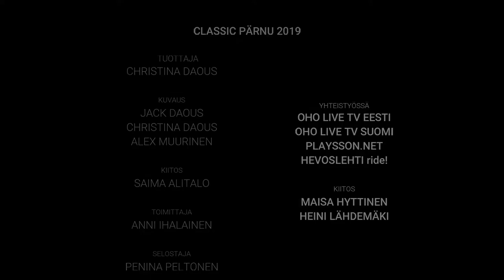Classic Pärnu 2019 - kooste & Saima Alitalon haastattelu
Classic Pärnu järjestettiin 23.-25. elokuuta. Ensimmäistä kertaa järjestettävä esteratsastuskilpailu kokosi ratsastajia Suomesta, Virosta, Latviasta ja Liettuasta. Katso kooste sekä ratsastaja Saima Alitalon haastattelu.